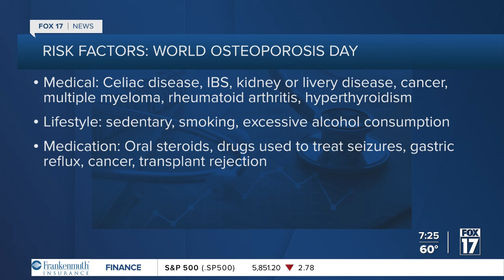No bones about it - Celebrate (and support) your bones on World Osteoporosis Day